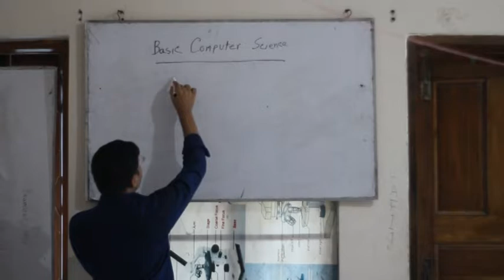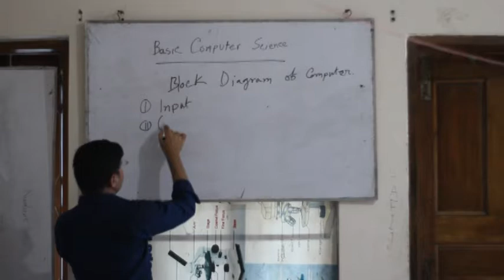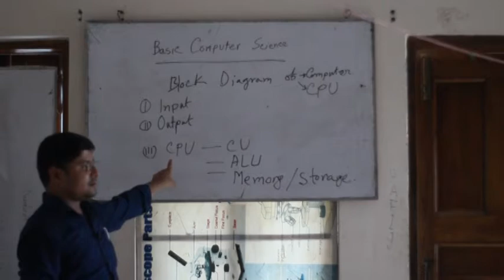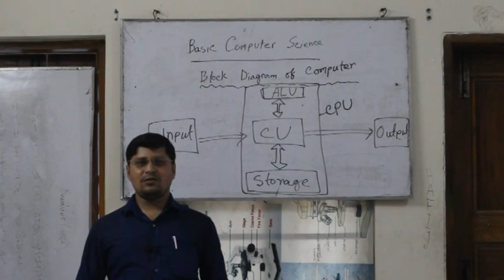Block Diagram of Computer | Basic Computer Science Lecture | IHT/MATS Lecture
Block Diagram of CPU | Basic Computer Science Lecture | IHT/MATS Lecture

Block Diagram of Computer | Basic Computer Science Lecture | Nursing Lecture

Block Diagram of CPU | Basic Computer Science Lecture | Nursing Lecture